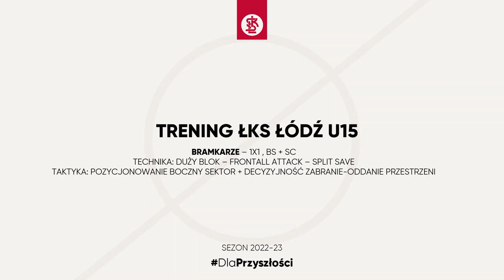Trening Bramkarski U15: 1x1 BS , decyzyjność - zabranie/oddanie przestrzeni.